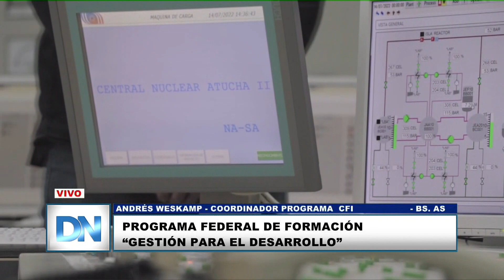Programa federal de formación “Gestión para el desarrollo”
El programa busca promover el intercambio y el conocimiento sobre los aspectos estructurales del desarrollo argentino y apostar a la creación de una comunidad federal de líderes capaces de diseñar e implementar proyectos que redunden en el bien de cada provincia y del país.
En este 2023, la cuarta edicion de la convocatoria se abre en 22 provicnias en simultaneo.